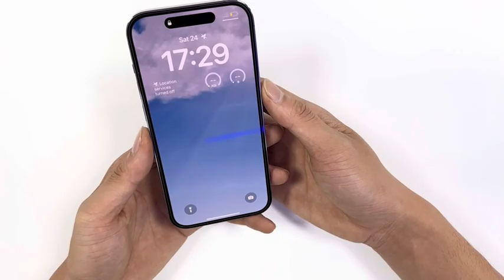iPhone14 Pro Clear Tempered Glass Screen Protector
Premium Tempered Glass Screen Protector